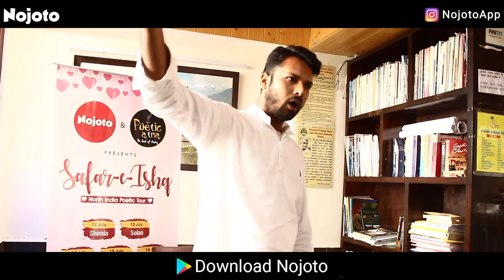Safar-E-Ishq - Shimla | Nojoto | Poetic Atma